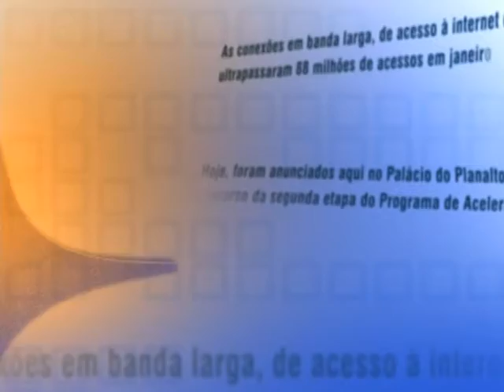Direto do Planalto - 17 de abril